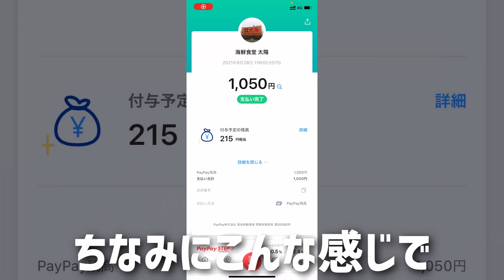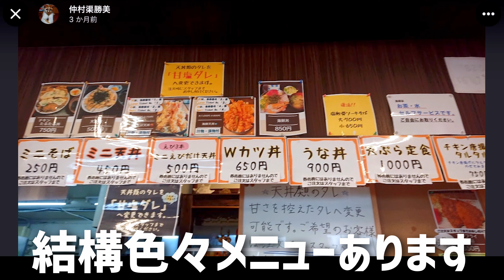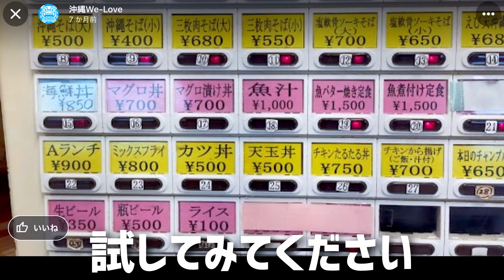大盛り！そびえ立つ海鮮天丼！税抜き1000円以下！漁港にある超人気店でPayPay20%還元でお得に食べてみた【沖縄観光】 ～飯テロ @沖縄県グルメ #165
飯テロ第百六十五は沖縄県浦添市の「海鮮食堂 太陽」のご紹介です。
こんにちは。宜野湾市非公認YouTuberを勝手に名乗っているのぶです。海鮮食堂太陽と言えば、沖縄県浦添市の牧港漁港にある大人気店ですね。そんな太陽さんは結構キャッシュレスが使えます。その一つがPayPay。PayPayでは今、街のPayPay祭りを行っていて、対象店舗はなんと20%還元！そしてここ太陽さんも対象店！という事で普段よりお得にいただけるという事で行ってきました。

00:00 お店へ
01:00 挨拶と概要
02:12 店の前
02:30 カウンター席から
02:54 メニュー紹介
04:13 海鮮天丼大登場
04:37 海鮮天丼実食
07:13 ごちそうさま
07:27 感想とまとめ
09:00 エピローグ

360カメラ Insta360 ONE R
編集ソフト DaVinci Resolve 17